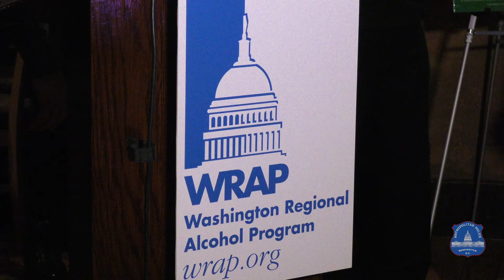WRAP Announces New Sober Ride Partnership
WRAP (Washington Regional Alcohol Program) announces new partnership for Sober Ride to fight drunk driving in the Washington DC Metropolitan Area.